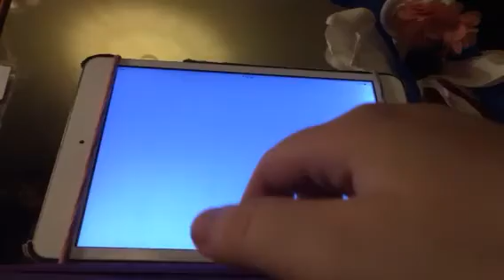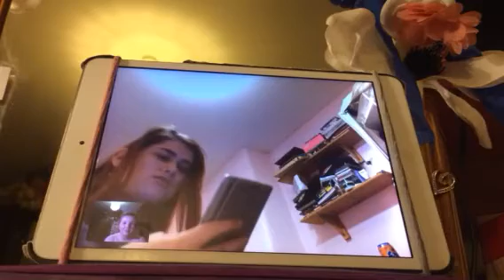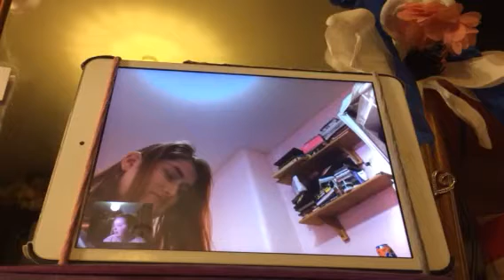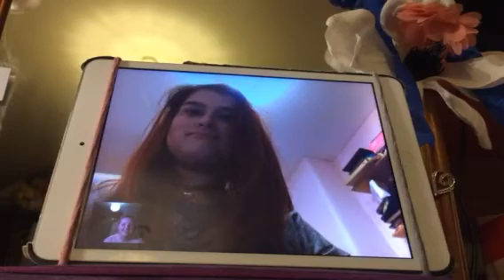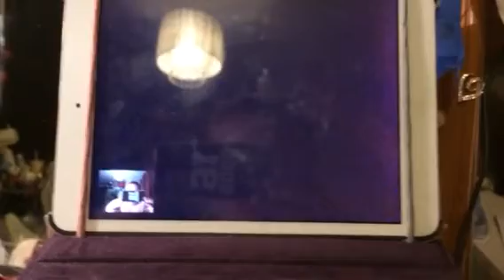Jennis reaction to ....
Teen wolf